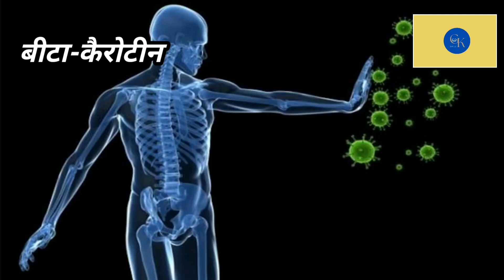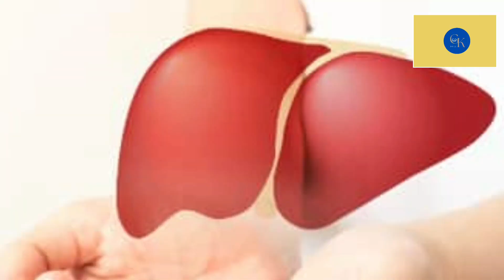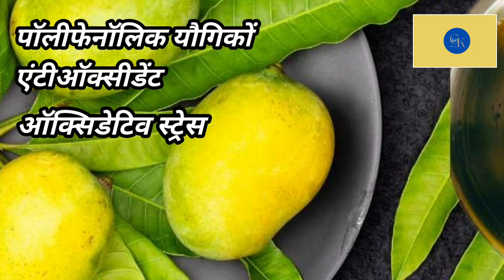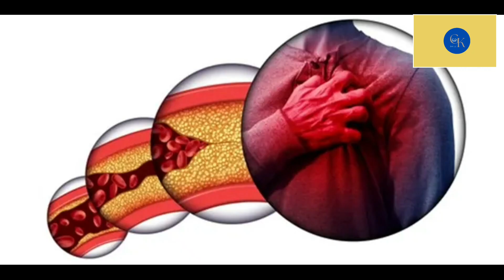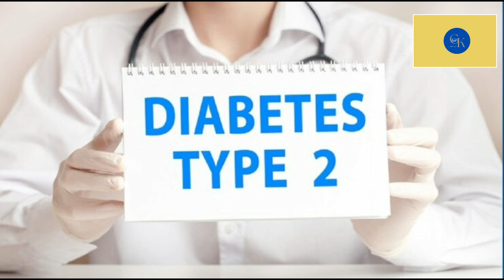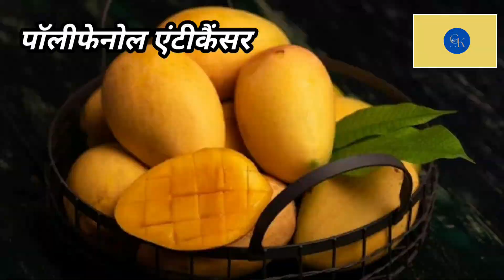आम खाने के फायदे | Aam khane ke Fayde | Mango Khane ke Fayde | Benefits of Mango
इस विडिओ में महत्वपूर्ण आम खाने के फायदे, आम किस बीमारी में कब और कितना, किस समय खाना चाहिए,
प्रेगनेंसी में क्या आम खाना चाहिए, इस विडिओ में महत्वपूर्ण
जानकारी दी गई हैं।रात को आम खाने के फायदे,पीरियड में आम खाने के फायदे,आम खाने के बाद क्या नहीं खाना चाहिए ,
kacha aam khane ke fayde in hindi,aam khane ke bad dudh pina chahiye ya nahin,
aam khane ke bad drink pine se kya hota hai

Your Queries 👇👇👇

आम खाने के फायदे
आम खाने के फायदे और नुकसान
आम खाने के नुकसान
आम के फायदे
रात को आम खाने के फायदे
कच्चा आम खाने के फायदे
खाली पेट आम खाने के फायदे
आम खाने के फायदे बताइए
पका हुआ आम खाने के फायदे
95% लोग नहीं जानते आम खाने के फायदे |
पीरियड में आम खाने के फायदे
आम के पत्ते खाने के फायदे
आम खाने के क्या फायदे हैं?
खाना खाने के बाद आम खाने के फायदे
कच्चा आम खाने के फायदे और नुकसान
कच्चा आम खाने के फायदे और नुक्सान
कच्चे आम खाने के बेहतरीन फायदे
आम खाने के बाद क्या नहीं खाना चाहिए
आम खाने का तरीका
आम खाने के बाद दुध पीने से क्या होता हैं

aam khane ke fayde
aam ke fayde
mango ke fayde
aam ke fayde aur nuksan
aam khane ke fayde aur nuksan
kacha aam khane ke fayde
aam ke fawaid
mango khane ke fayde
aam ke fayde batao
kache aam ke fayde
kairi ke fayde
aam ke faide
kaccha aam khane ke fayde
kachha aam khane ke fayde
mango ke fayde in urdu
kacha aam khane ke fayde in hindi
kacche aam khane ke fayde aur nuksan
mango ke fayde aur nuksan
aam ke fayade,aam ke fayde bataen
kachcha aam ke fayde
aam khane ke bad kya nahin khana chahiye
aam khane ke fayde kya hai
aam khane ka video
aam khane ke bad dudh pina chahiye ya nahin

health benefits of mango
benefits of mango
health benefits of mangoes
mango benefits
mango health benefits
benefits of eating mango
mango fruit benefits
benefits of mangoes
benefit of mango
mango
benefits of mango fruit
mango benefits for skin
mango benefits for health
health benefits of mango leaves
benefits of mango leaf tea
health benefits of mango fruit
mangoes benefits
mango nutritional benefits
benefits of mango leaf
mango benefits for pregnancy